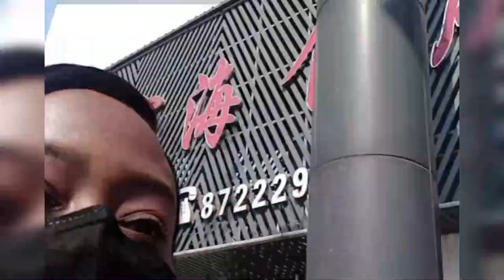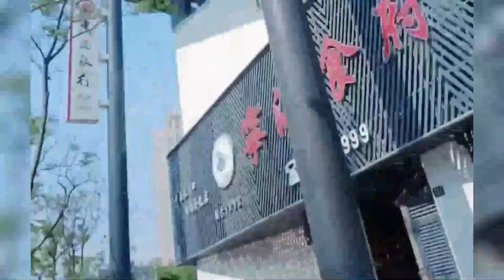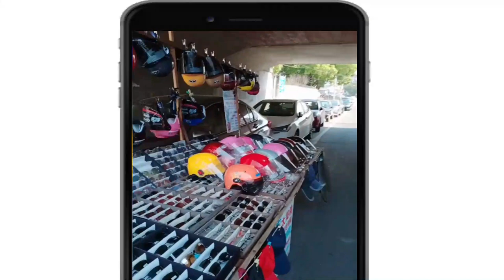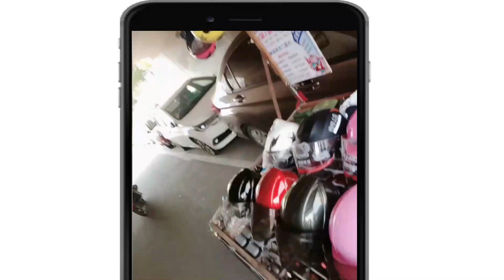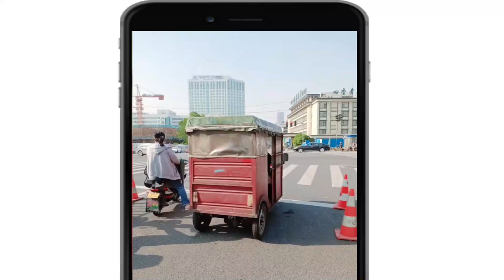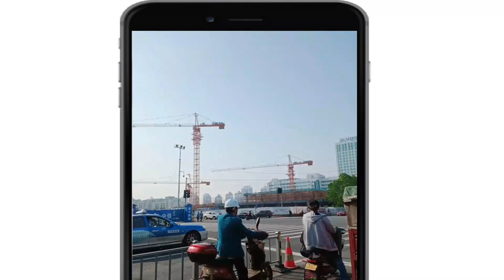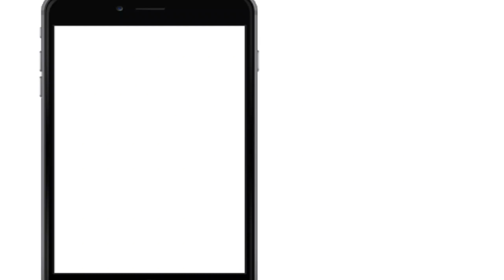Spend the day with me| China edition| Mini karaoke| Roadside shopping | VLOG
Hey Peeps,

Today is part two of my living phoneless in China for a few days video. I am taking you on the journey to collect my phone. It was my first time riding an electric bike and I had so much fun. I also had a mini karaoke with the Chinese guys who fixed my phone lol. I seem to have a positive effect on people hahaa.